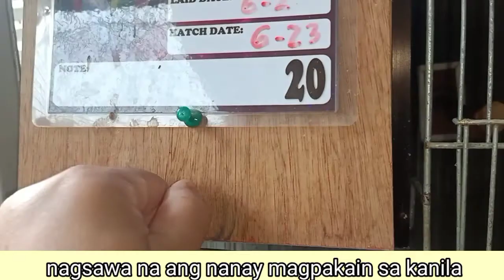Rescue of three abandoned baby birds I part 1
Dalawang araw na walang subo ang tatlong  inakay,sa pangatlong araw na sila nasilip sa luob ng nest box bago nakuha.

every 30 minutes ang pagpapakain sa kanila.

albs1
african love birds
baby birds